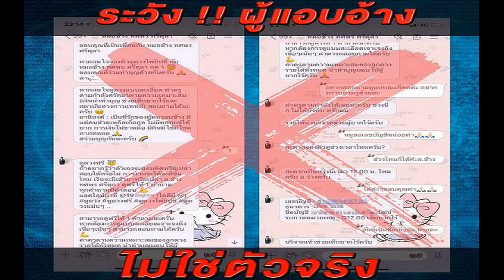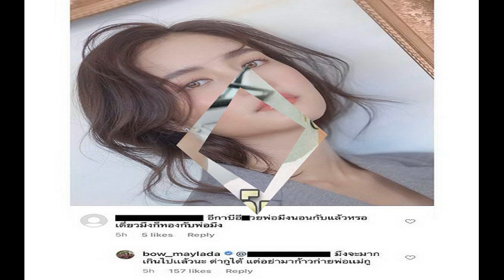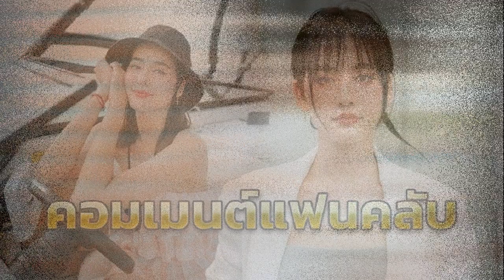ก็อต อิทธิพัทธ์ เปิดตัวสถานะ ริชชี่ อรเณศ ทำแฟนคลับฟินจิกหมอน